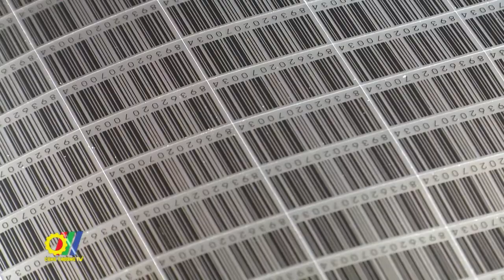Quản lý thị trường cần xử lý nghiêm các sai phạm để răn đe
Cần xốc lại kỷ cương, xử lý không có vùng cấm, nếu trường hợp né tránh, ngại xử lý, để tình trạng nhờn chỉ đạo, nhờn kỷ cương thì lãnh đạo tổng cục phải chịu trách nhiệm, áp dụng ngay việc thay đổi vị trí là những yêu cầu của Bộ trưởng Bộ Công Thương Nguyễn Hồng Diên tại Hội nghị Tổng kết công tác năm 2021 và triển khai nhiệm vụ năm 2022 của lực lượng QLTT…